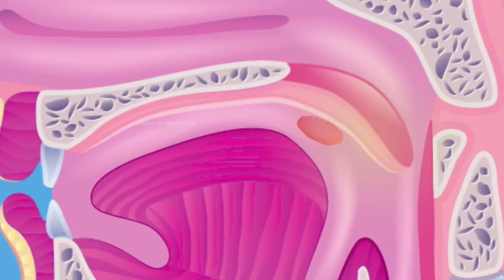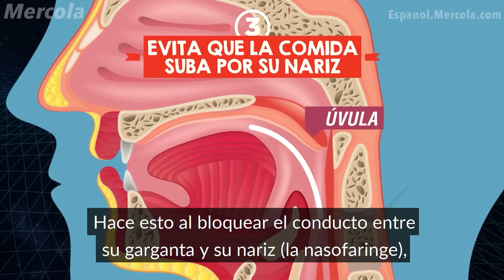¿Para qué sirve la úvula? (campanilla de la garganta)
En Saber Sirve, Óscar Landeta nos trae este interesante reportaje sobre "¿Para qué Sirve la Úvula? (campanilla de la garganta)"